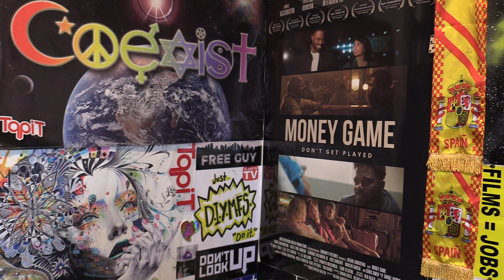Nirvana - Smells Like Teen Spirit (Official Music Video) REVIEW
The music video was released 15 years ago and has over 1.9 billion views.

Rest in Peace Kurt Cobain